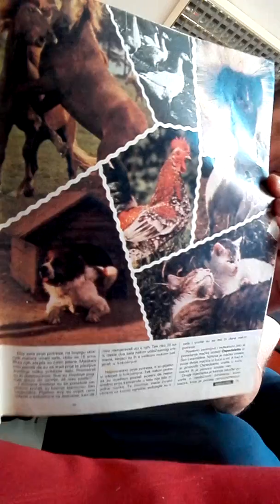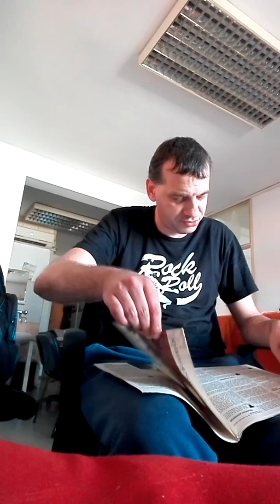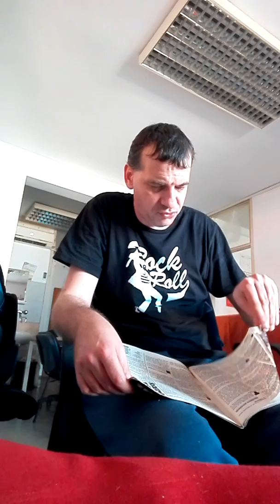NEPOZNATA PRIRODA-ŽIVOTINJE PREDOSJECAJU POTRES/Adolf Belle